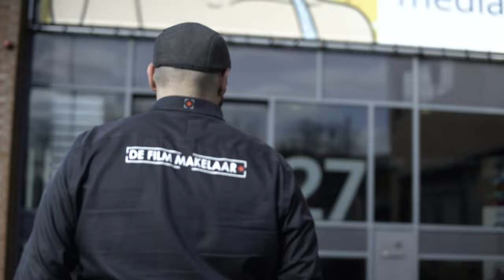1 MAART NATIONALE COMPLIMENTENDAG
Eric komt aan op zijn werk en weet niet wat hem overkomt. Opeens krijgt hij van iedereen complimenten... Wat een *gers petje heb je op... mooie baard **Spielberg en wat een mooi ***overhemd... Huh... tja het is weer 1 maart en dat is nou eenmaal nationale complimenten dag.

*Gers - is Rotterdams voor tof, te gek, gaaf
**Spielberg - is een verwijzing naar één van de bekende regisseur Steven Spielberg
*** Overhemd - ja als je dat niet weet wat dat is dan moet je denk ik de dokter bellen om je hersenpan na te laten kijken... blijf lachen have fun... to be continued